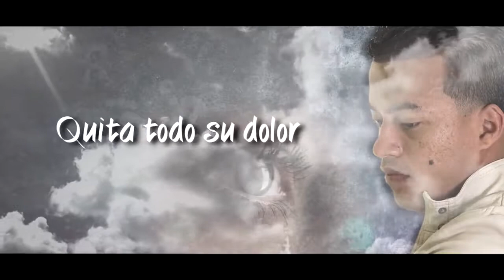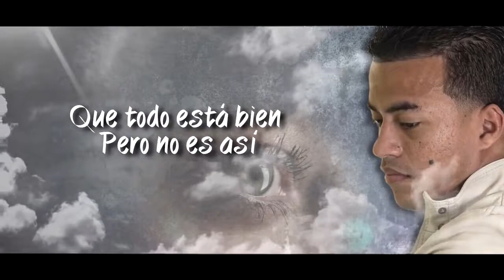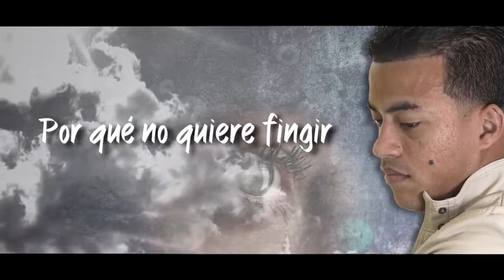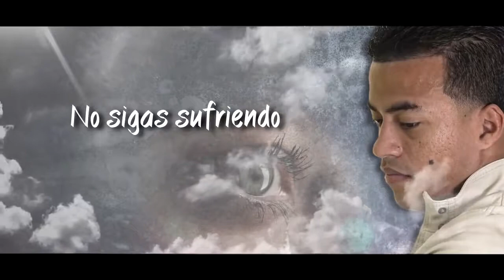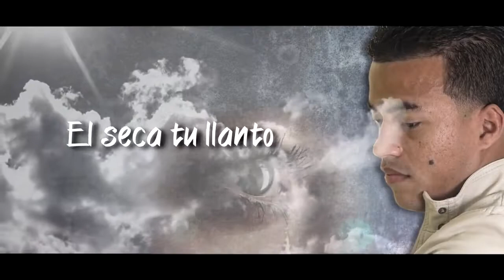Seca sus lágrimas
Candelita